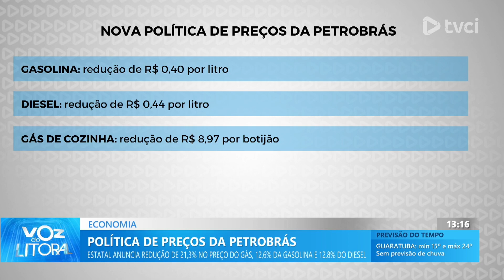Política de preços da petrobrás